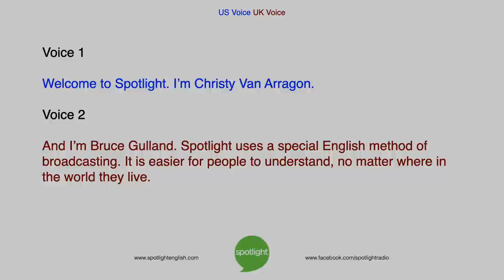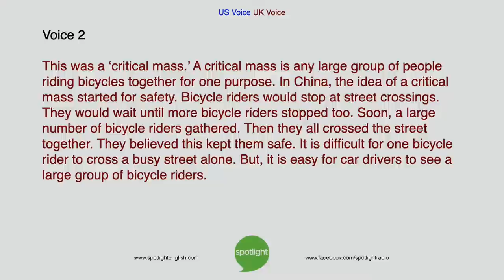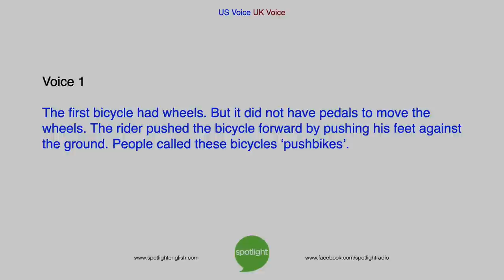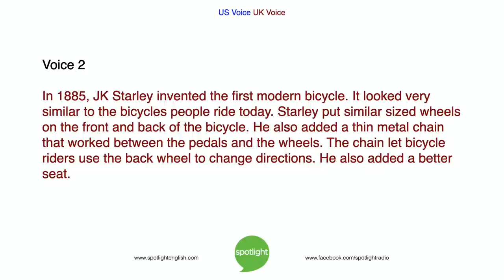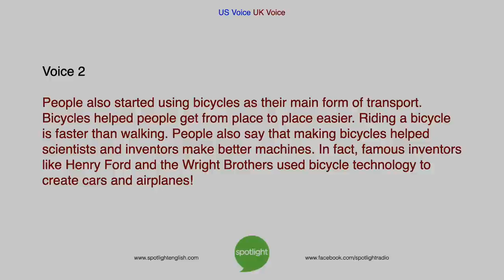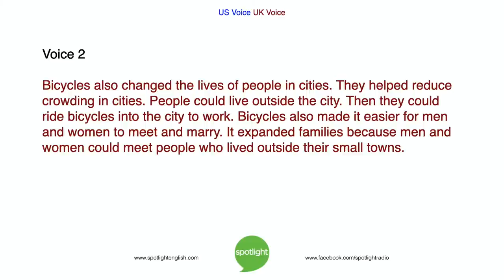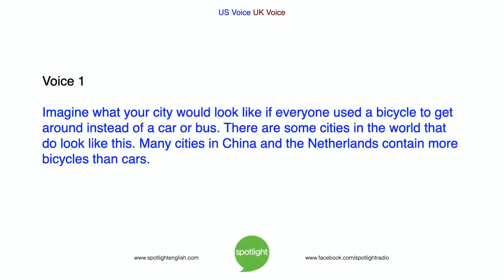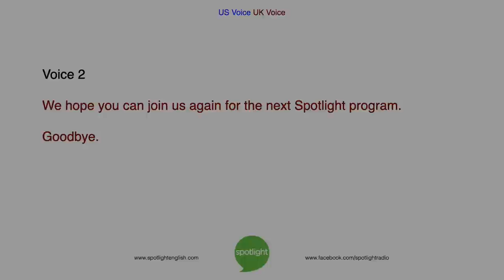History of the Bicycle | practice English with Spotlight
Christy VanArragon and Bruce Gulland tell the history of one of the most important inventions in history - the bicycle!